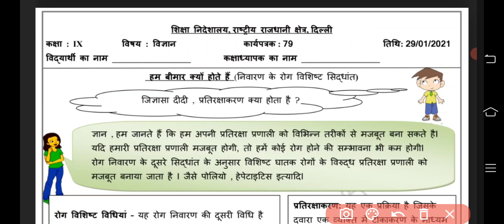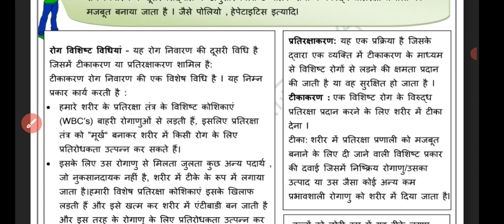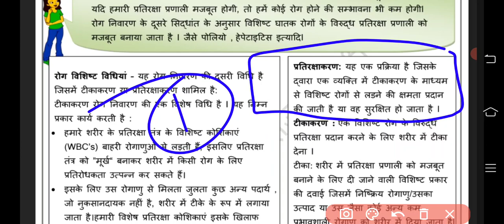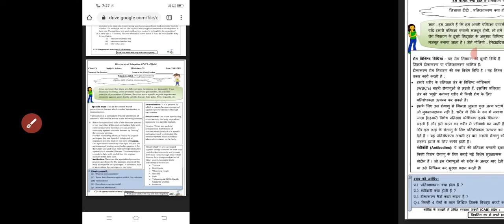9th Class Science Worksheet, no 79, date : 29/01/2021, hindi medium